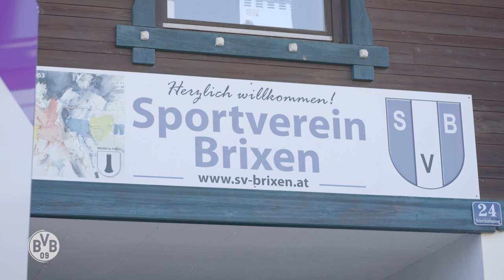BVB's U23 sweat in the Alps | Inside Training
For three days now, the U23 team has been preparing for the upcoming season in the Tyrolean Alps. Three goalkeepers and 16 field players are sweating in the sessions, practising standards, studying passing and running routes. Fortunately, there is an outdoor swimming pool right next to the pitch.